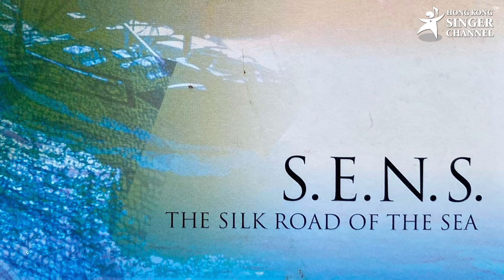劉文娟《Blue》32年後跨代重生煥然一新！Keith Yip ｜專訪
《Channel音樂》劉文娟《Blue》32年後跨代重生煥然一新！

只要有心，夢一定成真！32年前推出後至今已絕版的劉文娟《Blue》專輯，今天再度重生！樂意唱片近年努力把一些早已銷聲匿跡的音樂產品重製推出，終於輪到《Blue》了！流行音樂與文青藝術相結合，在當年偶像潮流及K歌氾濫的市場中一枝獨秀，成為俗流中的一脈清泉。究竟這張碟背後有著什麼值得分享的故事？《Blue》在劉文娟@夢劇院的音樂路上又扮演著什麼重要角色？我們請來樂意唱片的葉Sir (Keith Yip) 為我們親自分享！

全碟曲目：
01. 車站8:08
02. 生日的願望 [retrospective version]
03. 雪夜
04. 浮光掠影
05. 遍霧遍雨的一夜
06. 紅天灰雨 [Full Version]
07. 無聲的風鈴 [1992 Version]
08. 今夜無星 [Full Version]
09. 兩朵白雲 [動畫青蔥歲月主題曲]
10. 雪夜 [’93 Version]
11. 神話 [Endeavour Re-construction]
12. 車站8: 08 (Karaoke)
13. 雪夜 (Karaoke)

撰文及主持：Andy
製作：Jen Jen

Follow我哋👇🏻👇🏻🥰🥰
▶️Facebook: Hong Kong Singer Channel